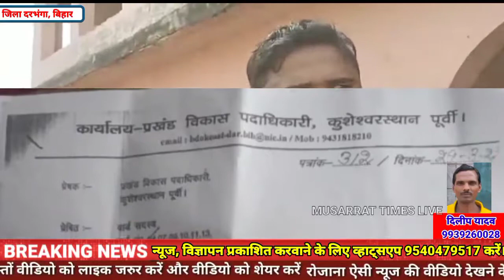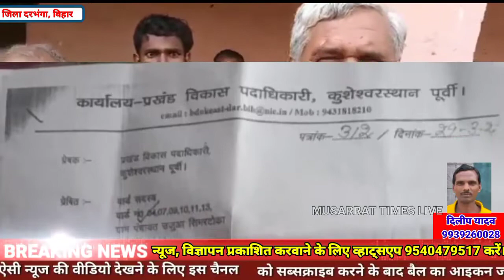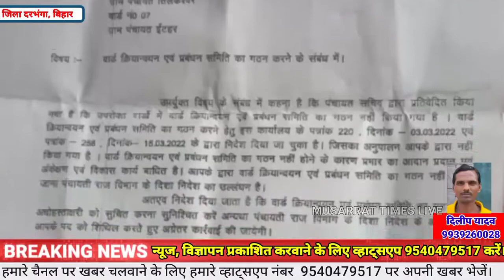तिलकेश्वर-उजुआ सिमरटोका के वार्ड सदस्यों की मनमानी से वार्डों में नहीं हो सका वार्ड सचिवों का चुनाव